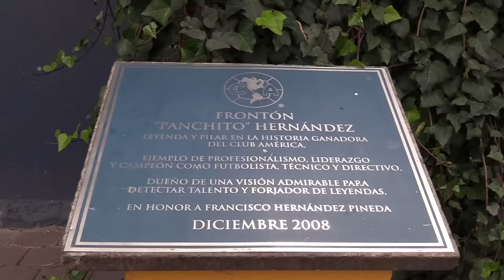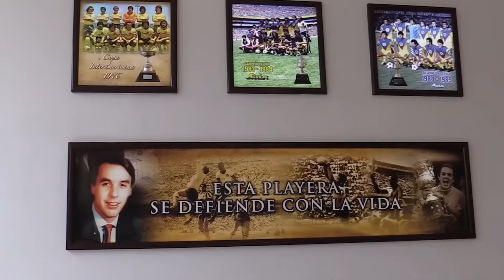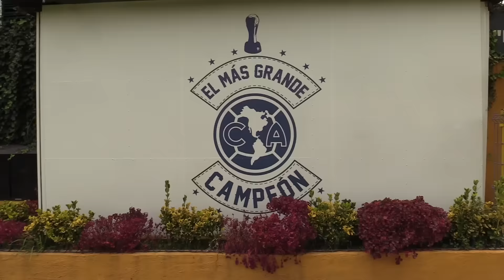Somos Generación Centenario Club América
Afición, futbolistas, directiva y trabajadores todos somos parte de una gran familia Azulcrema en este Centenario de Leyenda.